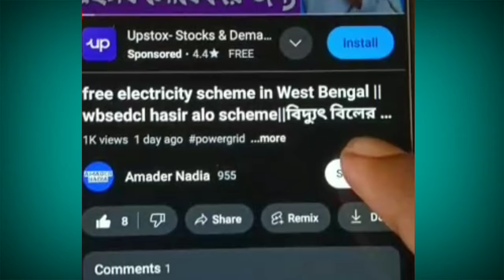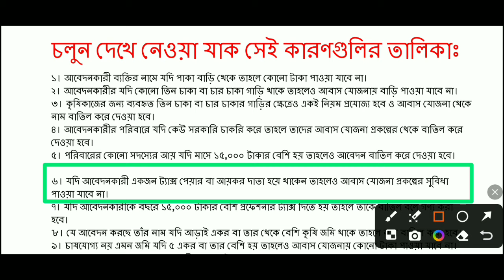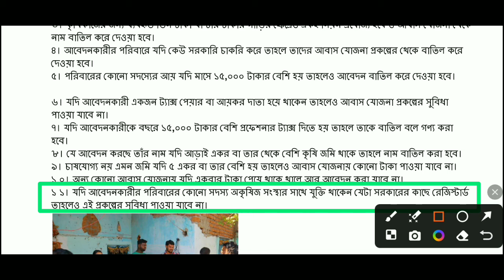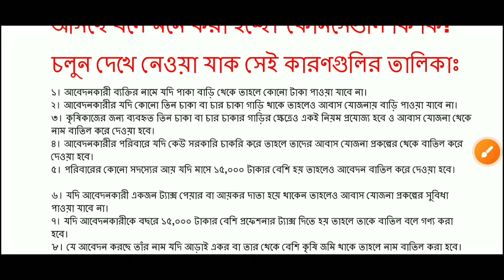awas yojna gramin rejected causes 2024// আবাস যোজনা থেকে বাদ পড়ল সাড়ে তিন লক্ষ মানুষের নাম//pmayg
awas yojna reject cause list 2024// আবাস যোজনা থেকে বাদ পড়ল সাড়ে তিন লক্ষ মানুষের নাম//pmayg @amadernadia8299
👉👉 বাংলার আবাস যোজনা থেকে বাদ পড়ল সাড়ে তিন লক্ষ মানুষের নাম কি এনে প্রত্যেক কারণ ১১ টি নেপথ্য কারণ আপনারা জেনে
important hastag &key words given below 👇
important key words
pmay awas Yojana reject cause
awasjojona ghor kader nam bad porlo
kobea awas yojonar taka dukbea